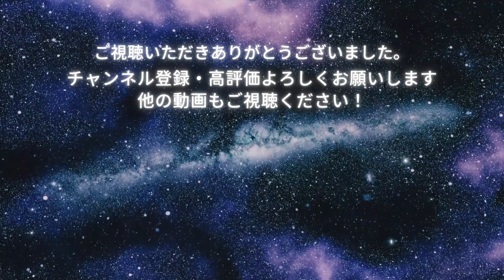【パッキャオ vs メイウェザー】2度目のメイウェザーVSパッキャオ実現へ RIZIN45 RIZIN ボクシング 2024年実現か？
※当チャンネルはRIZIN FIGHTING FEDERATIONの動画管理元と正式な契約の元でMCNに加入し運営しております